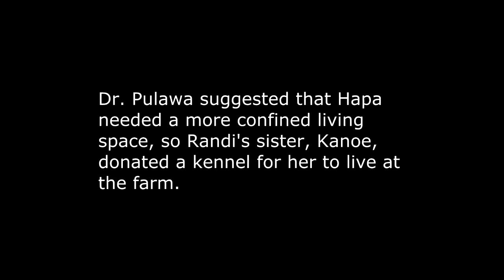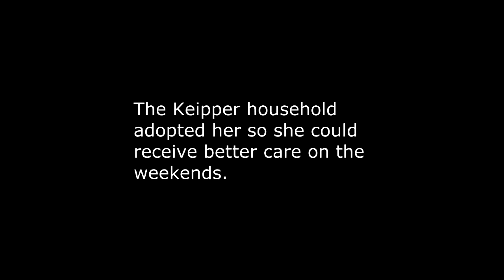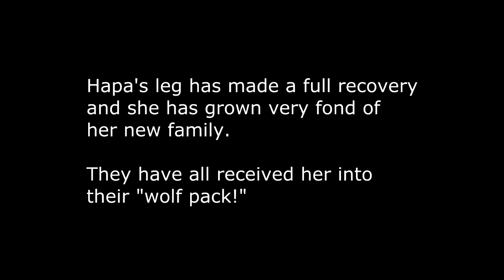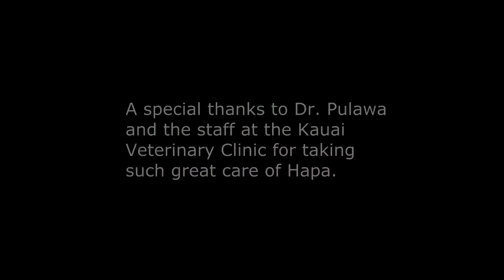Hapa!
A stray dog showed up to my wife's work.  The employees befriended her, named her Hapa, and she was their farm mascot until she was hit by a car and broke her leg.  Dr. Pulawa and the Kauai Vet Clinici fixed her up.  Hapa found her forever home with us.  We can't believe she was a super skittish, abused stray dog just 9 months ago; now she's the best family dog anyone could ask for.